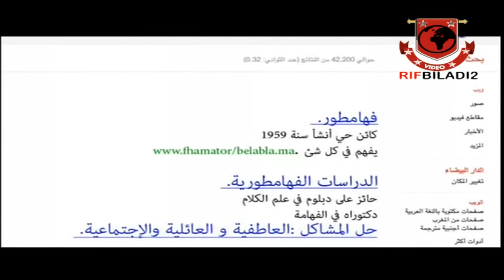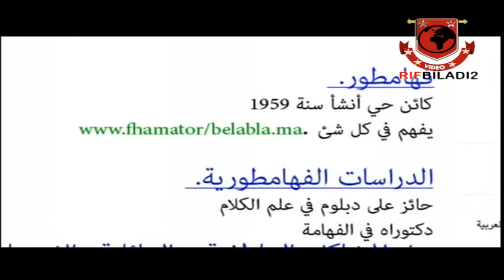Bih Fih 2012 Episode 7 - 7 بيه فيه الحلقة